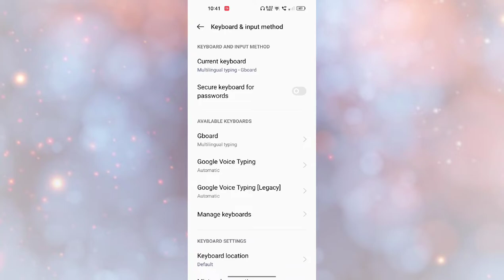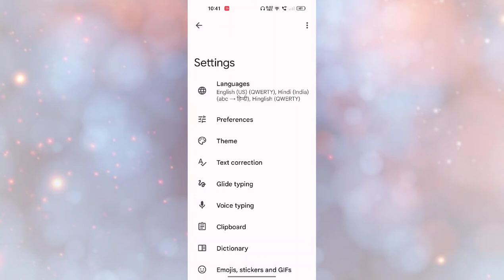OPPO A77 Keyboard setting How to use